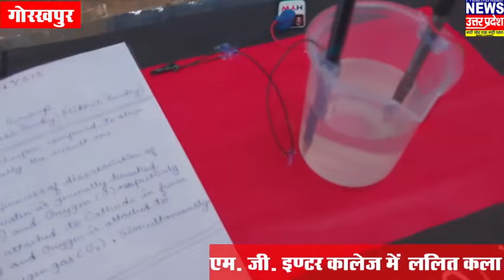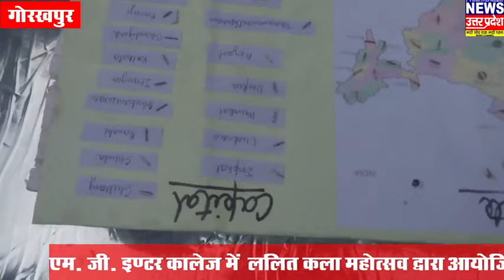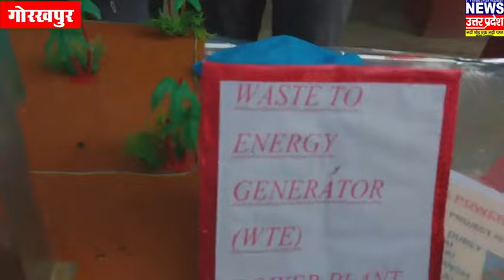Science Exhibition Project, M. G. Inter College, Gorakhpur 2023